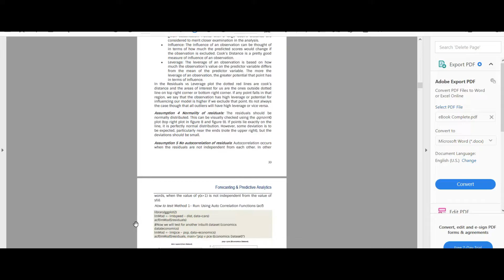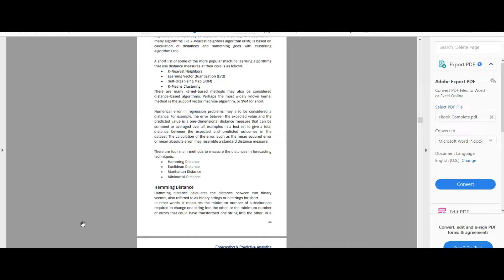Forecasting and Predictive Analytics book for Osmania University (BSc and BCom)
Dear friends, Eka Publishers is pleased to launch
Forecasting and Predictive Analytics Book
For Osmania University Bachelor Courses

The MRP is Rs 290 and its sold for more than Rs 200 on Amazon and Flipkart.

Special price for next one week: Rs 179 [includes courier charges, books delivered in 48 hours]
One day delivery also available!